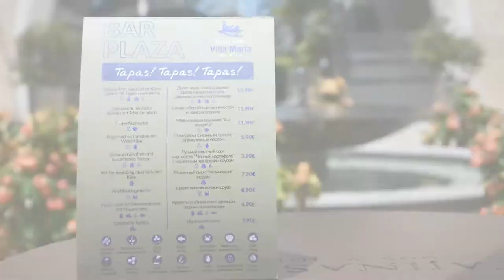¡El verano se acerca!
¡Deja de soñar y date ese capricho que tanto te mereces! ;)